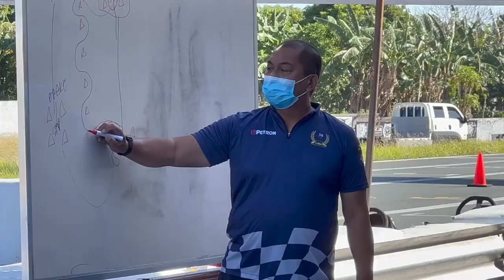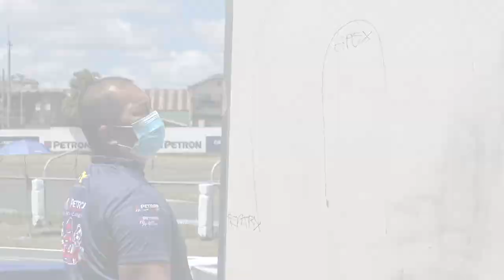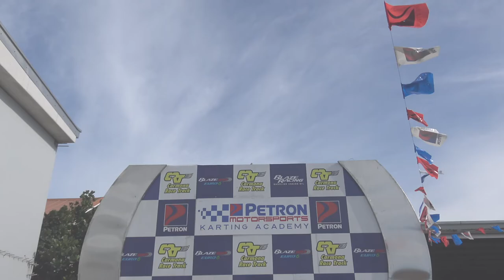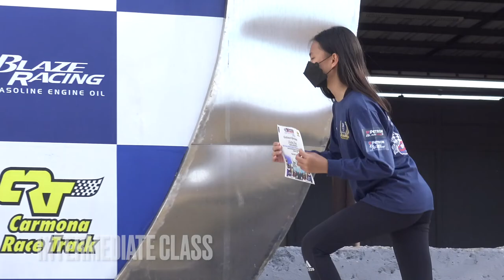2022 March 6 PMKA Clinic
*** BEST WAY TO GET IN TOUCH IS VIA OFFICE LANDLINE MONDAY TO FRIDAY 9am - 5pm

For PETRON MOTORSPORTS KARTING ACADEMY:
Rose Feria

Ana Arguson
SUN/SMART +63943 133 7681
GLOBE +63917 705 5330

Kart Plaza Mfg. Corp.
1106 P. Binay St. cor Borneo St., Brgy San Isidro
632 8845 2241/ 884